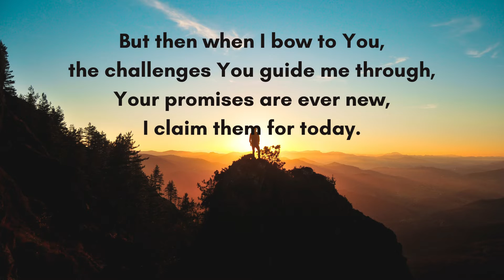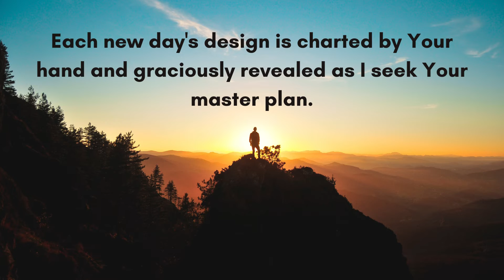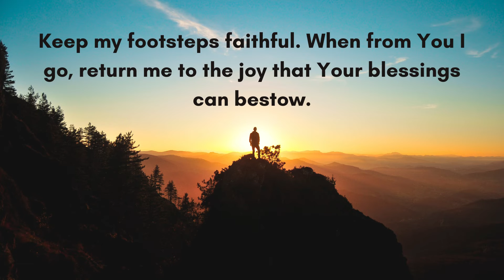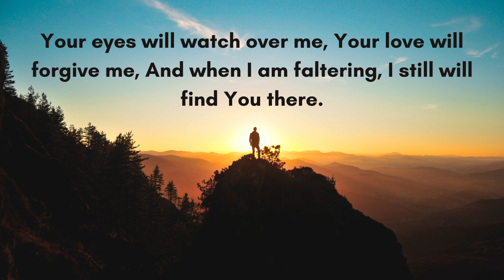Grace by Carolyn Hamlin | Accompaniment with lyrics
Grace
Words & Music by: Carolyn Hamlin

LYRICS:
Lord, as I seek Your guidance for the day,
I find my thoughts unyielding,
confusion crowds my way.

But then when I bow to You,
the challenges You guide me through,
Your promises are ever new,
I claim them for today.

Each new day’s design is charted by Your hand
and graciously revealed as I seek Your master plan.

Keep my footsteps faithful.  When from You I go,
return me to the joy that Your blessings can bestow.

Your will cannot lead me where Your grace will not keep me.
Your hand will protect me, I rest in Your care.
Your eyes will watch over me, Your love will forgive me,
And when I am faltering, I still will find You there.